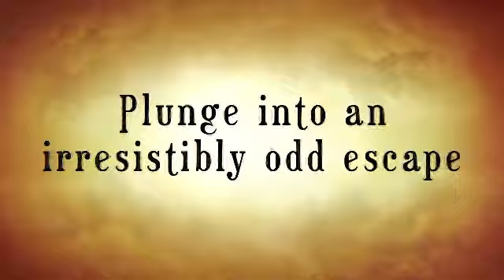Garou dans Zarkana